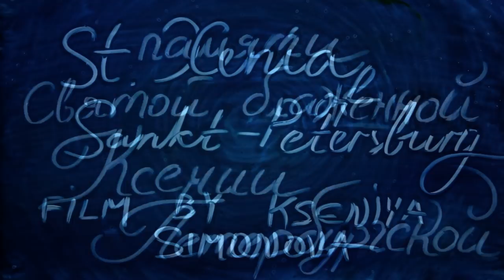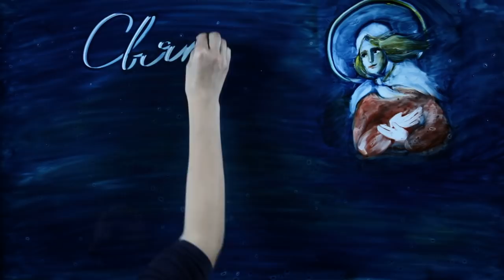"St.Kseniya of St-Petersburg"- film by Kseniya Simonova | «Святая странница»о Св.Ксении Петербужской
Фильм Ксении Симоновой «Святая странница» ко дню памяти Св. Ксении Петербургской. Мастер песочной анимации представляет сегодня новую работу, посвящённую памяти и чудесам Святой блаженной Ксении Петербургской.
- Я очень люблю святую Ксению, это моя святая, - говорит Симонова, - бесконечно чту её подвиг, её путь -- странный, многим не понятный. Всё случилось внезапно. У Ксении был любимый муж, был достаток, дом -- семейное счастье. Муж -- Андрей Фёдорович -- внезапно скончался, не успев перед смертью причаститься. Это потрясло Ксению и она приняла на себя подвиг юродства -- мнимого безумия. Раздала имущество и пошла странницей на улицы Петербурга. Были насмешки, издевки -- её считали сумасшедшей. А она молилась за всех, будучи совершенно здоровой психически, что доказала беседа со специальной комиссией, собранной по просьбе родных Ксении. Так начала она свой нелегкий Путь. Постепенно люди стали замечать чудеса -- мы часто не видим удивительного... Она обладала даром видеть будущее, помогала людям. Множество чудес совершила при земной жизни, и еще больше совершалось по ее молитвам после окончания земного пути.
С детства бабушка приучила меня к тому, что помимо дня рождения -- весной, есть удивительный зимний день -- День моего Ангела. Помню, мы ходили в храм. Это ощущение праздника -- не земного -- небесного. У меня очень хорошая святая, я с радостью обращаюсь к ней и получаю помощь. Надеюсь мой небольшой анимационный фильм поможет узнать о святой, понять её путь и порадует всех, кто чтит её память.